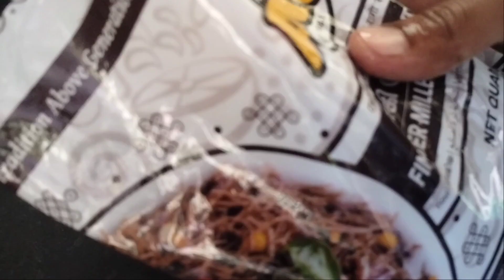ராகி இனிப்பு சேமியா / Ragi Sweet Semiya in Tamil / Break fast Recipes / Healthy Breakfast Recipes